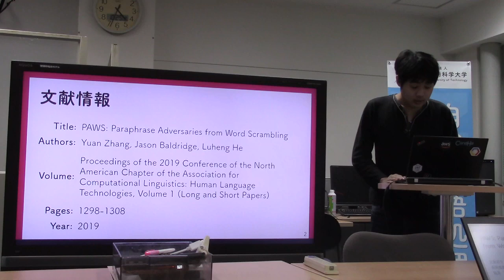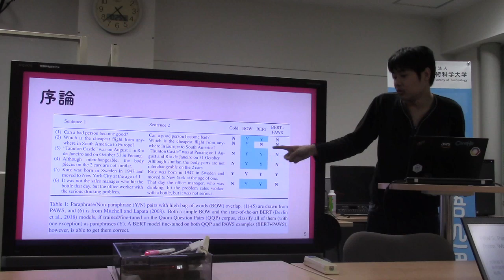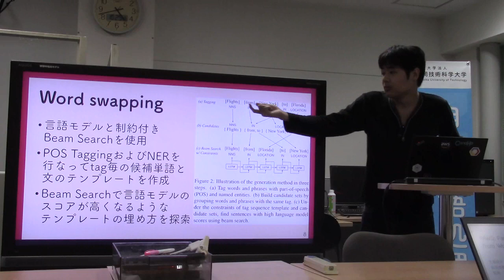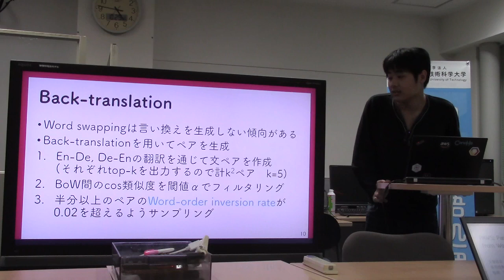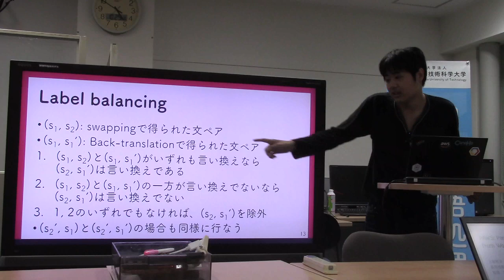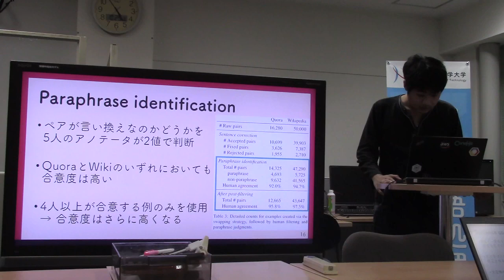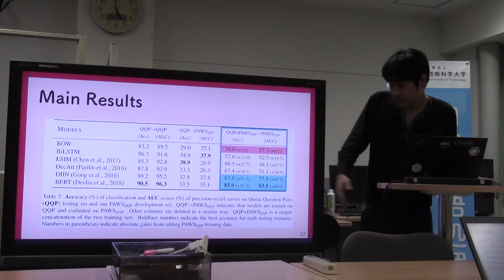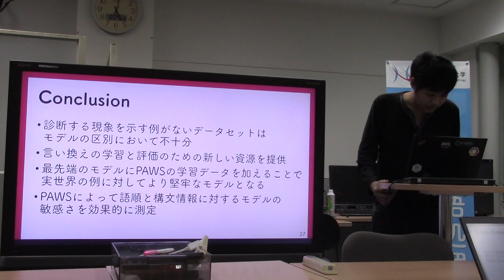文献紹介／PAWS: Paraphrase Adversaries from Word Scrambling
PAWS: Paraphrase Adversaries from Word Scrambling
Yuan Zhang, Jason Baldridge, Luheng He
Proceedings of NAACL-HLT 2019, pages 1298–1308
Minneapolis, Minnesota, June 2 - June 7, 2019.
c 2019 Association for Computational Linguistics